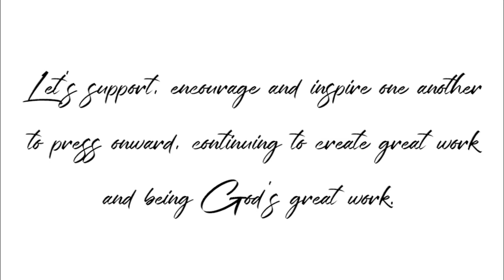We Are Magnum Opus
MagnumOpusBallet.org